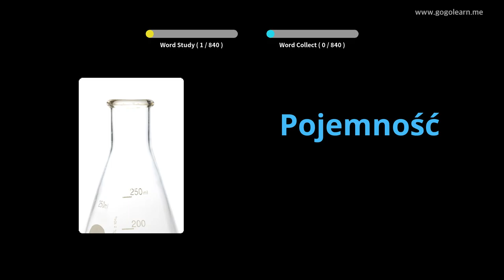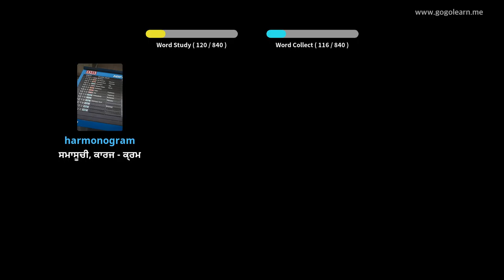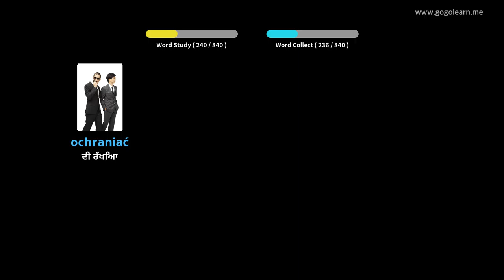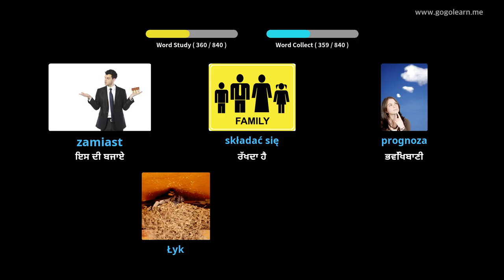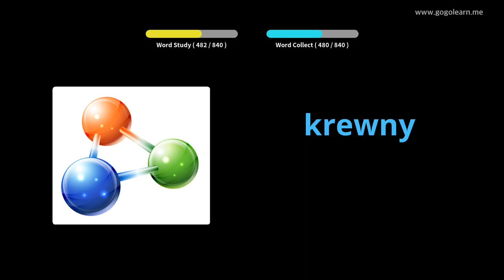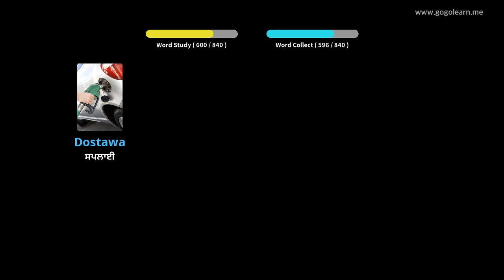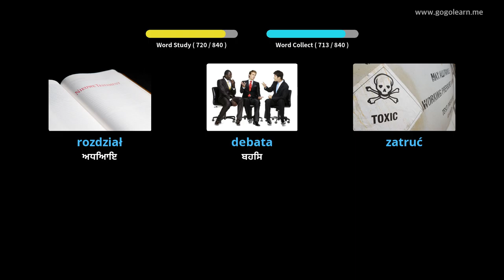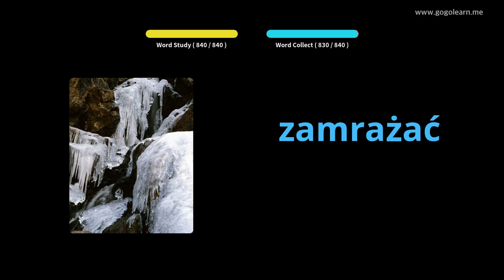ਪੋਲਿਸ਼ ਸ਼ਬਦਾਵਲੀ ਮਿਡਲ ਸਕੂਲ | Golearn